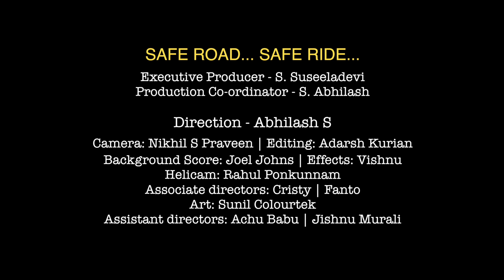safe road safe ride... Advt 01